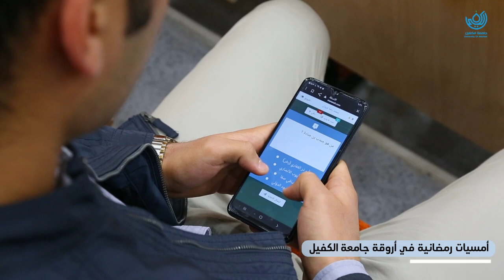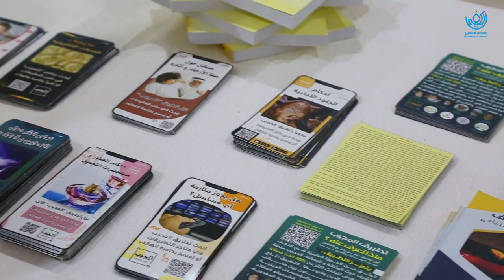أمسيات رمضانية في أروقة جامعة الكفيل